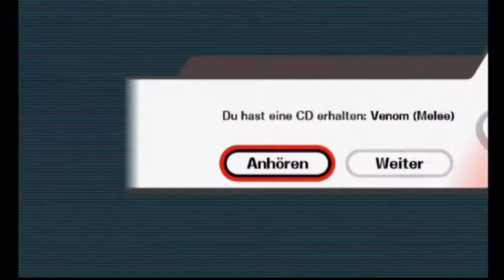Lucas Gameplay - Super Smash Brothers Brawl Wii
In diesem Video möchte ich euch zeigen, wie sich Lucas in Super Smash Brothers Brawl spielt! Gameplay aller anderen Charaktere folgen in Kürze! :D